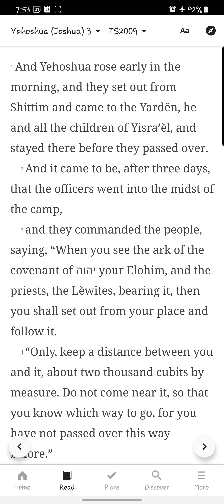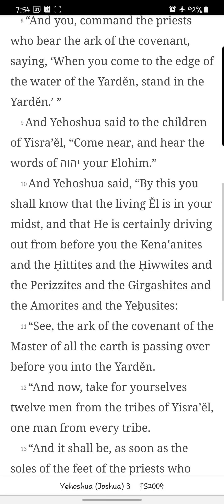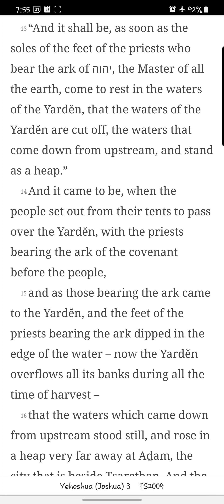Yehoshua/Joshua Chapter 3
Reading of the third chapter of Yehoshua/ Joshua from the You Version app TS2009 Version. New chapters/books will be uploaded daily.